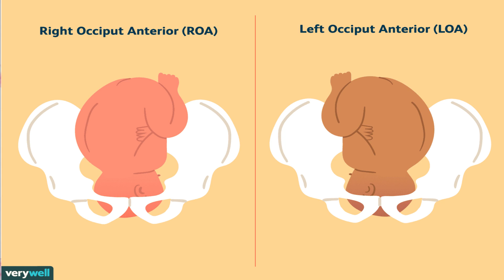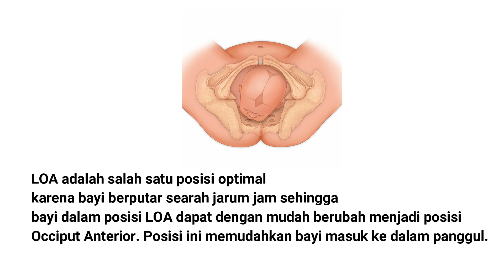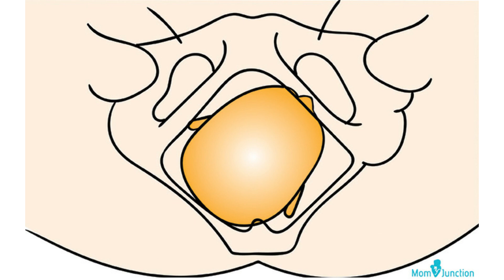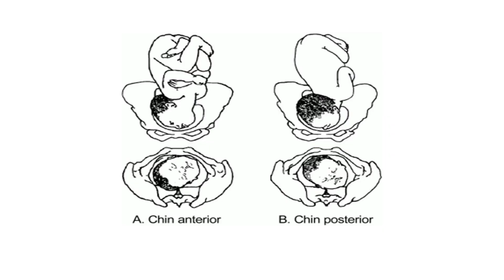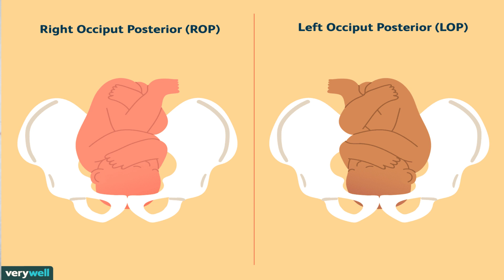Posisi Kepala Janin Yang Optimal Untuk Persalinan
Ternyata, presentasi kepala saja tidak cukup dalam suatu persalinan. Posisi anterior atau posterior sangat berpengaruh terhadap mudah atau tidaknya kepala masuk ke dalam panggul. Nah posisi yang bagaimana yang optimal?